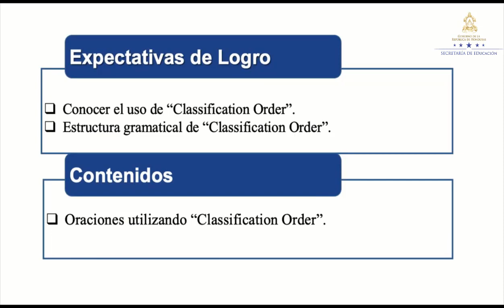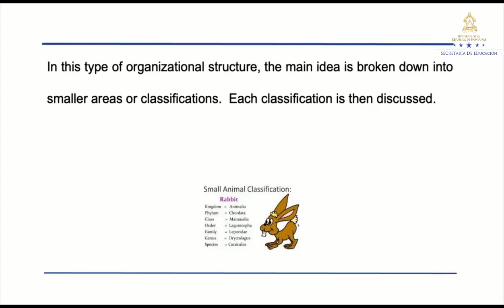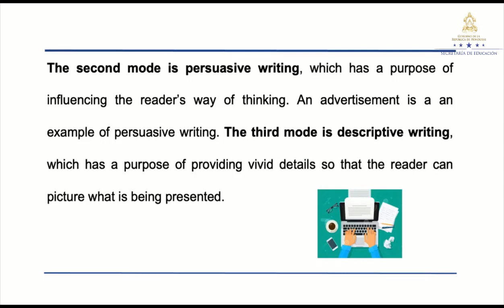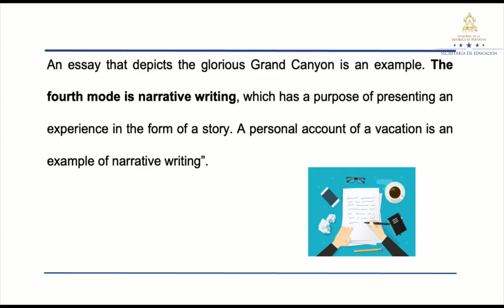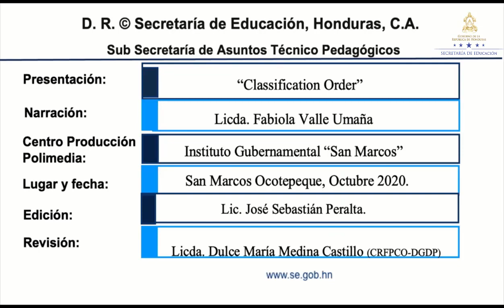Classification Order – Noveno Grado - Inglés